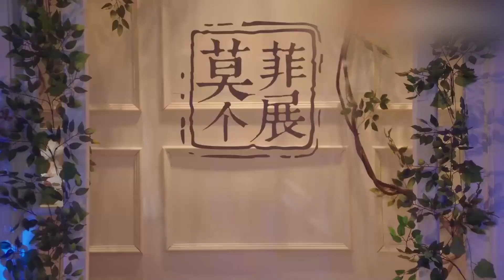【大结局：当众吻妻】甜skr~小娇妻个展上表白霸总，霸总受宠若惊，上台强吻娇妻：老婆，你真棒！强行被塞狗粮！EP45-3